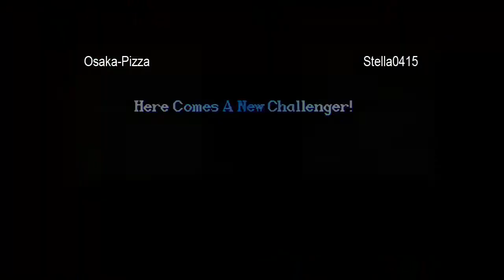Osaka-Pizza vs Stella0415 - 8-12-2013